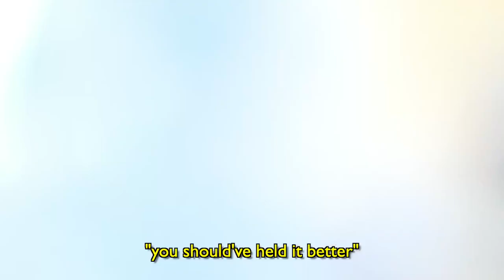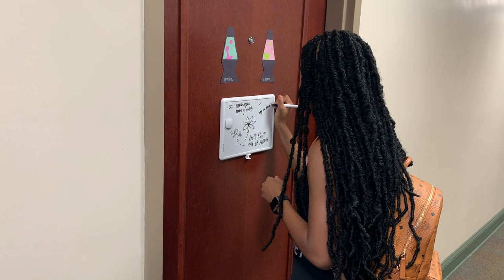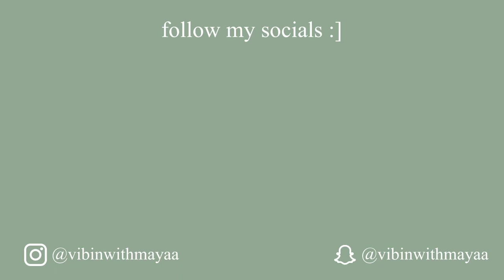COLLEGE MOVE IN DAY VLOG | FLORIDA STATE UNIVERSITY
hey guys :) in todays video i move into my dorm at florida state university with my semi dysfunctional family. its a short vid but i hope you enjoy and if you do be sure to like, comment, and subscribe :)

♡ new videos whenever i film

♡ faq’s
how old am i? 18
when is my birthday? october 12
where am i from? miami, fl